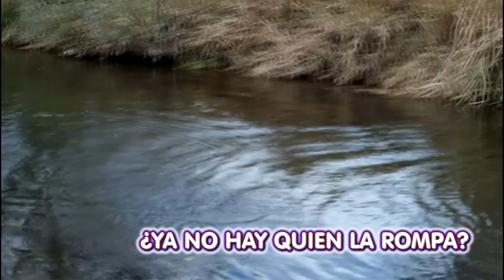PESCA A MOSCA PEZ VISTO